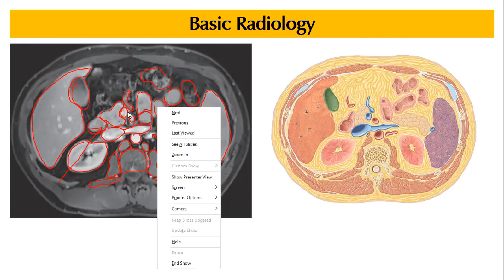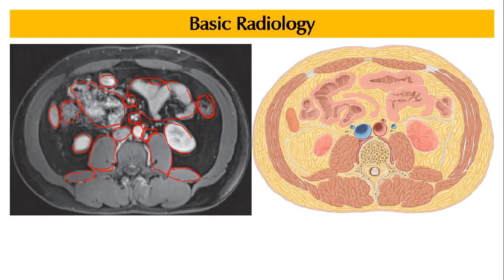Video 3-3 Radiology of Abdomen Part I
Contouring Workshops
Abdominal Lymph Nodes Delineation According to JGCA & JPS